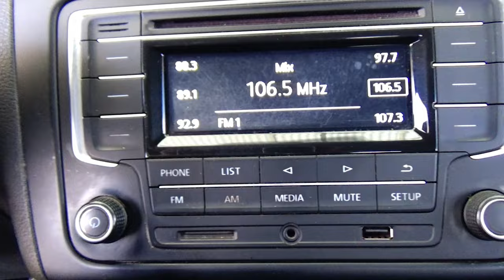Volkswagen / Vento / 2019 - 14948